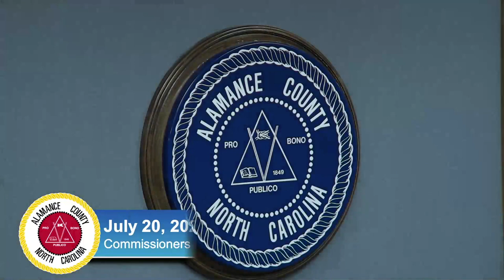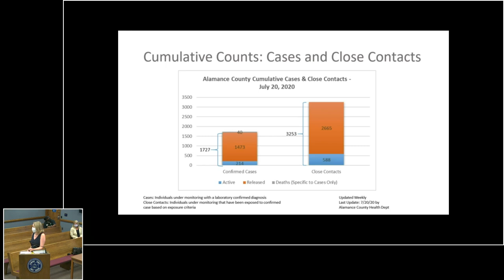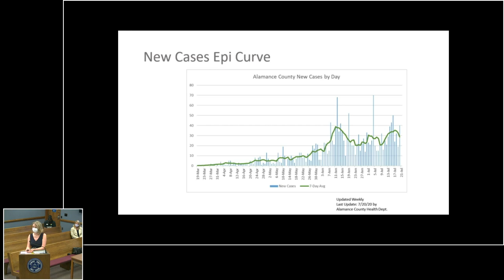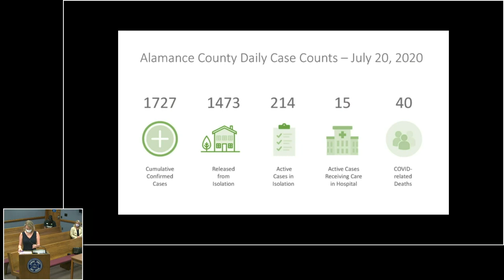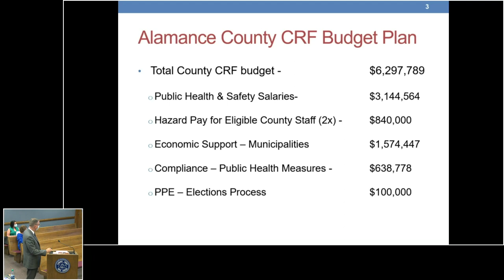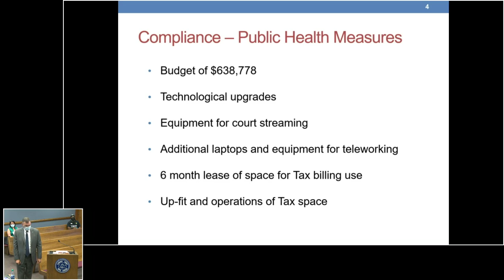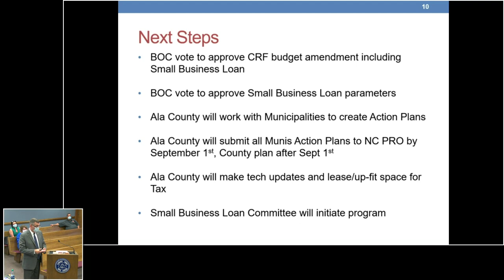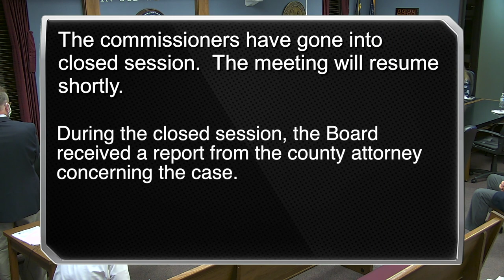July 20 2020 Commissioners Meeting